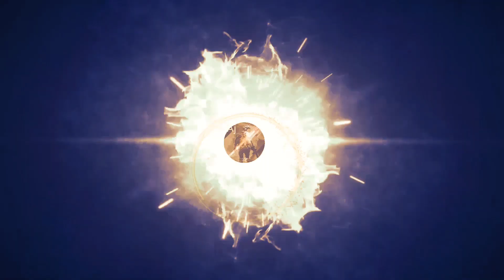Rope Hero Mafia City Wars Simulator Game Play rope hero